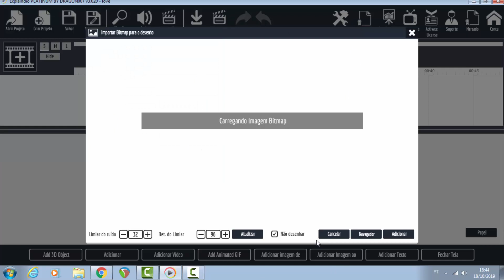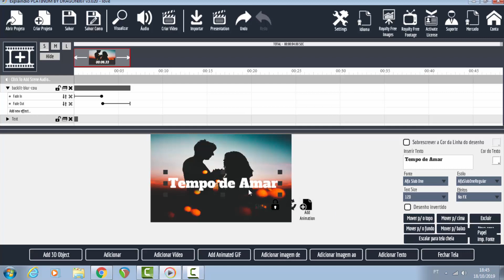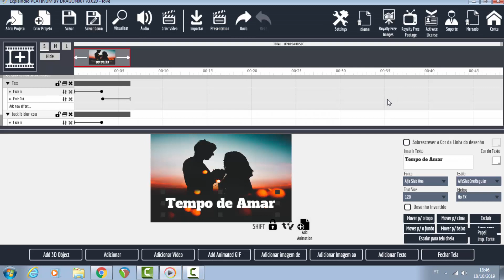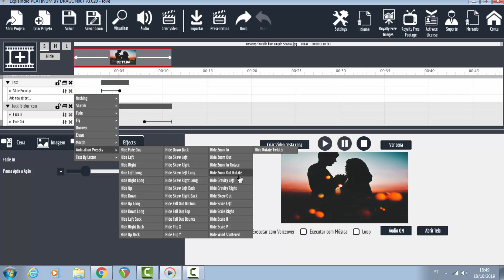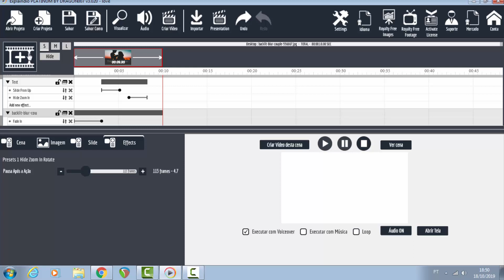Como controlar o tempo no Explaindio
Aprenda a controlar o tempo dos efeitos na linha do tempo do Explaindio.

Ajuda-me também
Faça uma doação
OU PELO BANCO DO BRASIL
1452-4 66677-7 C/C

►Ajude o canal com 1 real.